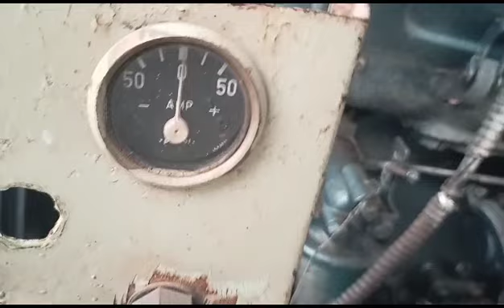open set running